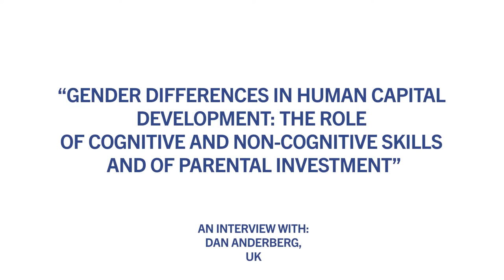"Gender Differences In Human Capital Development" par Dan Anderberg, UK, 2020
"Gender Differences In Human Capital Development : The Role Of Cognitive And Non-Cognitive Skills And Of Parental Investment" par Dan Anderberg, UK, 2020, découvrez le projet de recherche mené par Pr. Dan Anderberg (Department Of Economics Royal Holloway University of London, UK) dans le cadre d'une interview par Stine Hansen (Director Communication and Engagement, ILB, France)

La Chaire Femmes et Science, première Chaire du réseau UNITWIN/UNESCO de l’Université Paris Dauphine-PSL, a été créée avec le soutien de la Fondation L’Oréal, Generali France, La Poste, Talan et Safran et en partenariat avec l’Institut des Politiques Publiques et l'Institut Louis Bachelier.
La Chaire a pour ambition de mobiliser et de développer des approches pluridisciplinaires afin d’analyser les déterminants et l’impact de la faible présence des femmes dans les études et carrières scientifiques.